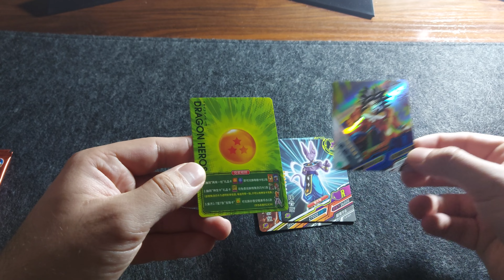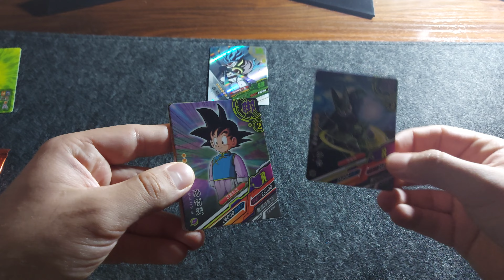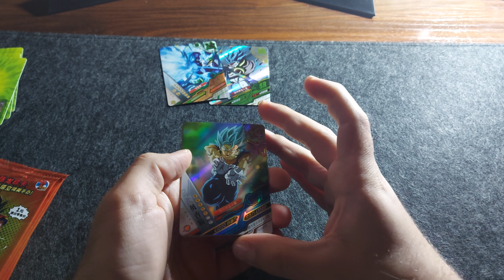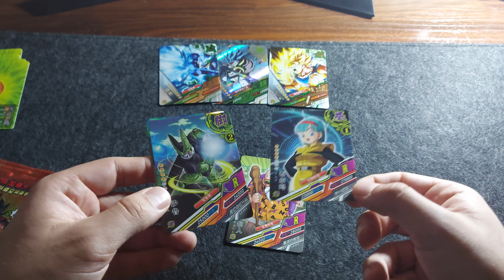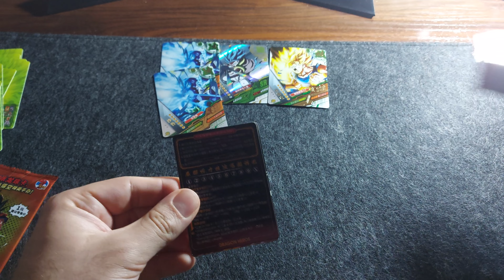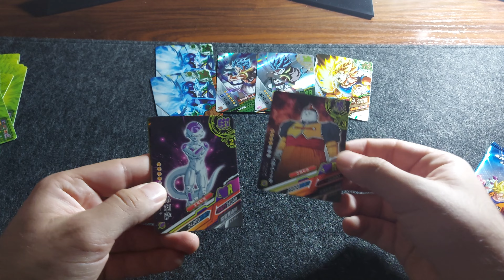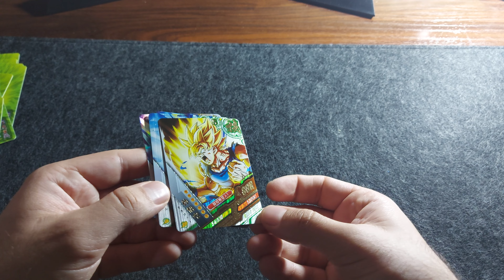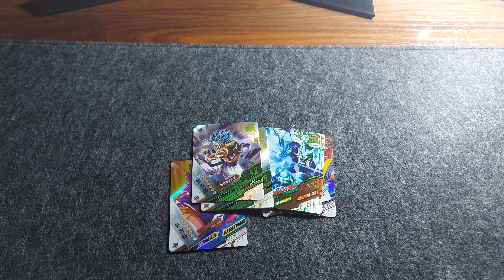4º ENTREGA DE LAS APERTURAS DE SOBRES DE LAS CARTAS DE DRAGON BALL DE ALIEXPRESS. NOS TOCAN SSR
Nos acercamos al final y en esta apertura de las 2 cajas de la colección Dragon Heros, nos salen unas cartas que vais a flipar.